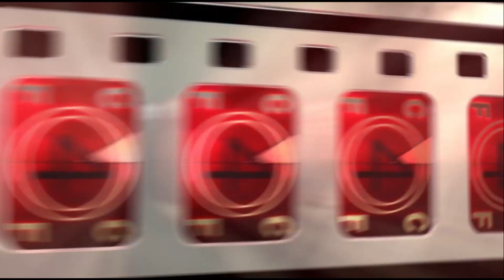Vision Films (Hollows Grove)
Vision Films

Seen on an independent horror film "Hollows Grove" (2014).